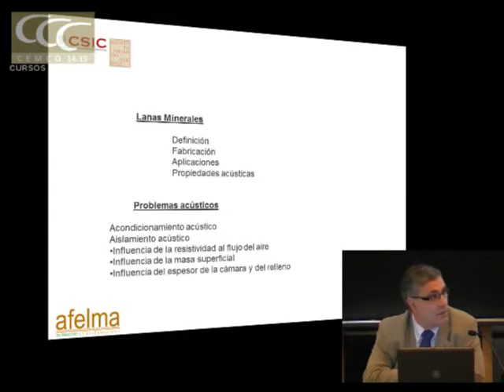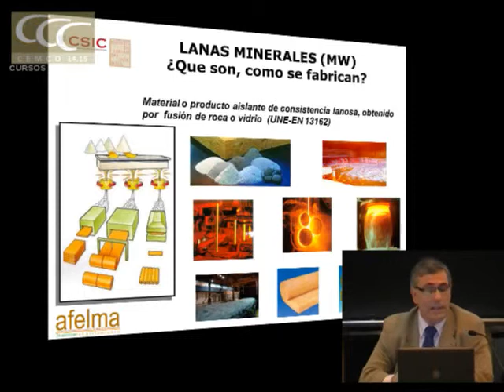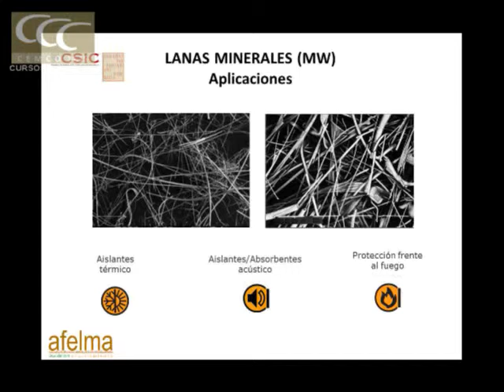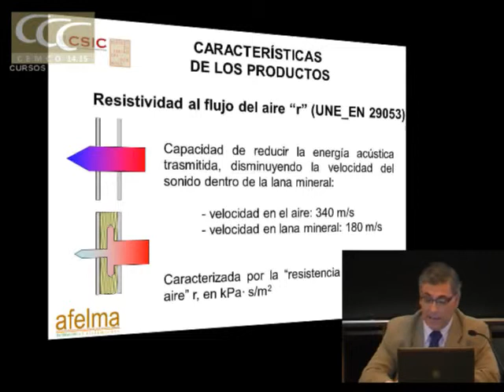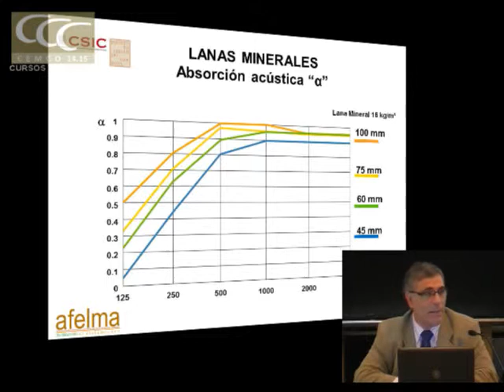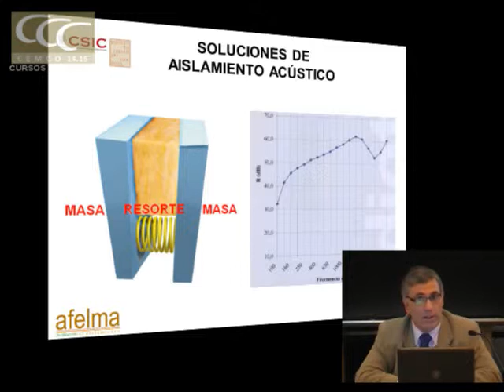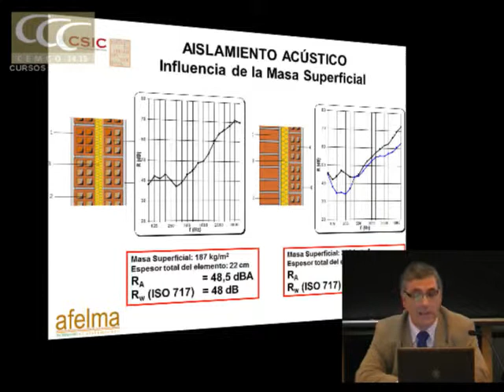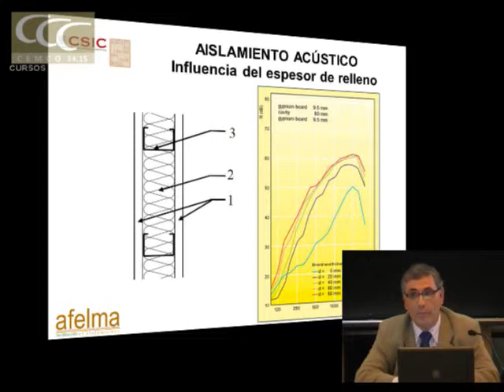Comportamiento acústico de las lanas minerales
Ponencia: Comportamiento acústico de las lanas minerales
Fernando Peinado. Afelma